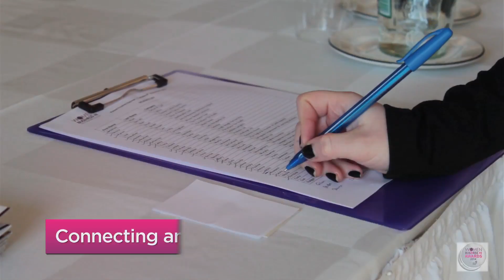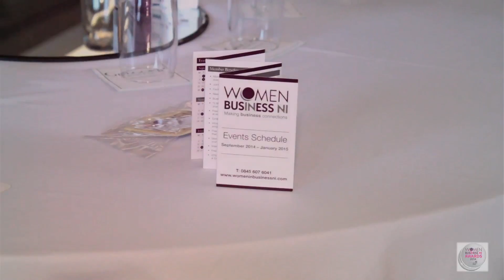Women in Business NI Awards - Finalists Retreat 2014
Finalists of this year’s Women in Business NI Awards met at the beginning of November at Galgorm Resort and Spa for the annual retreat ahead of the fourth annual awards ceremony.

Produced by Aislinn Hagan Media